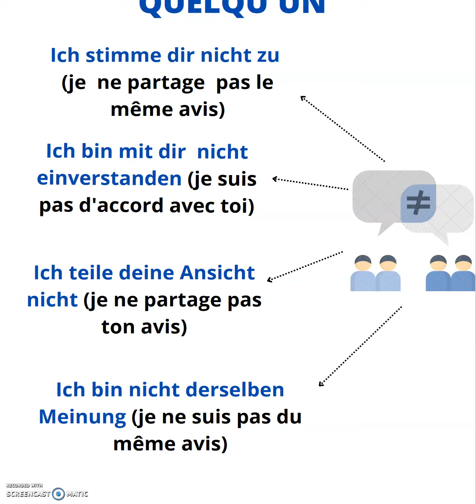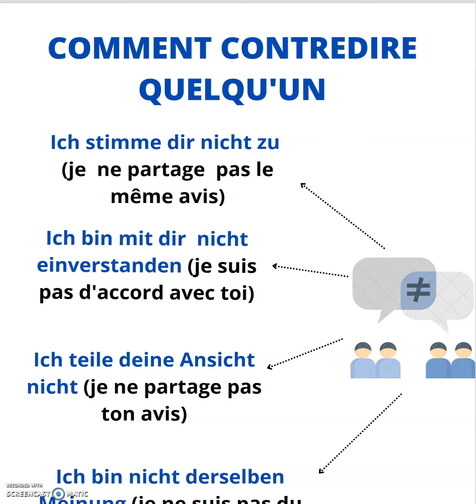Ces 4 expressions vont te permettre de contredire quelqu'un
Tu vis dans la diaspora, tu es sérieux et tu souhaites améliorer ton allemand pour les études ou le travail et tu as besoin d'un coaching?